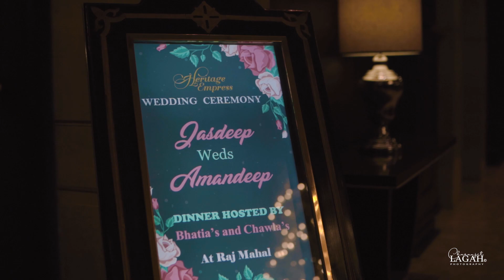Jasdeep & Amandeep | Wedding Highlight | Charanjit Lagah Photography | 2021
Shagun Highlight , Of 2021
Wedding Film Shoot By Team : CHARANJIT LAGAH PHOTOGRAPHY.